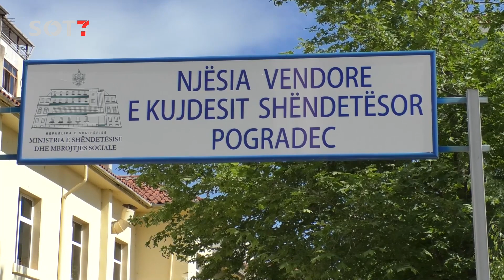SITUATA E COVID-19 NË POGRADEC